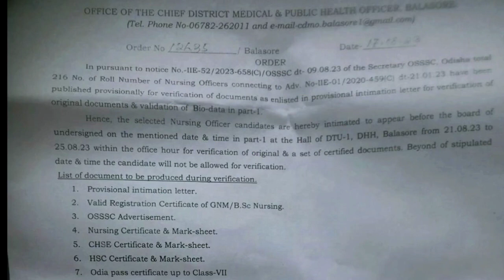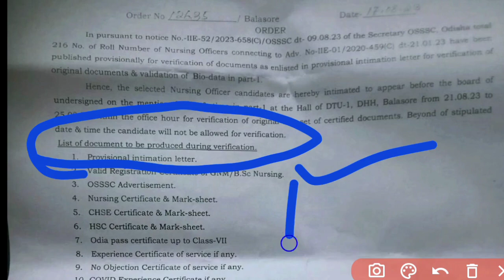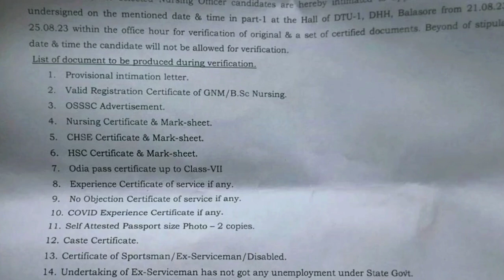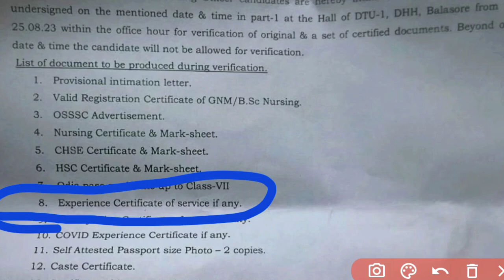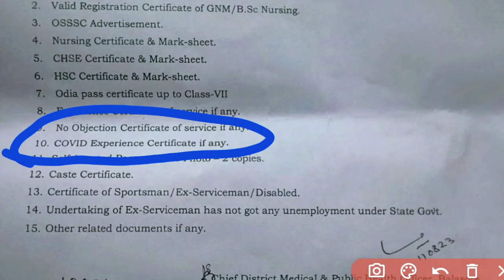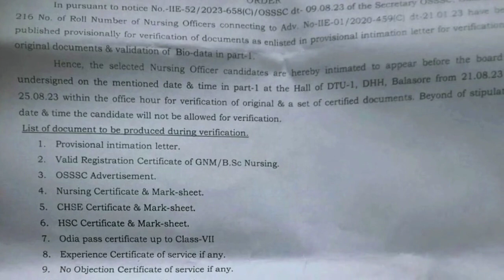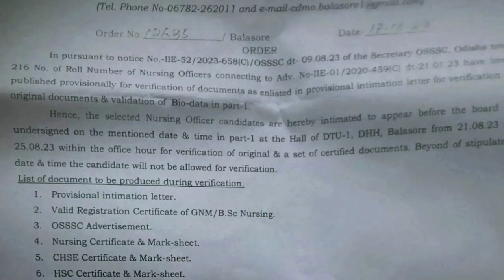IMPORTANT UPDATE ON OSSSC DOCUMENTS VERIFICATION❗ଗତ କାଲିଠୁ ଆରମ୍ଭ📝ଜଲ୍ଦି ଦେଖିନିଅନ୍ତୁ▶️7483 POST📃